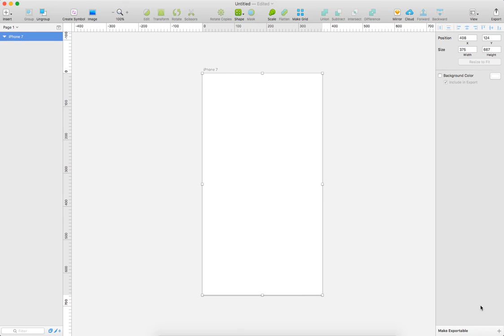Create and edit Vector shape in sketch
In this video you can learn that how can create and edit vector shape in sketch.